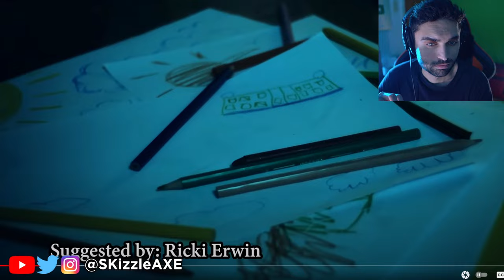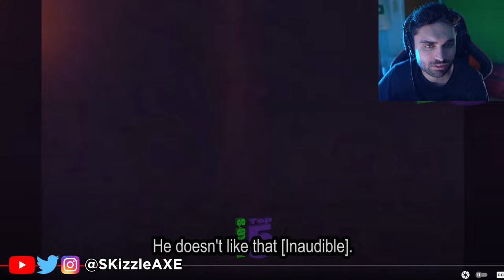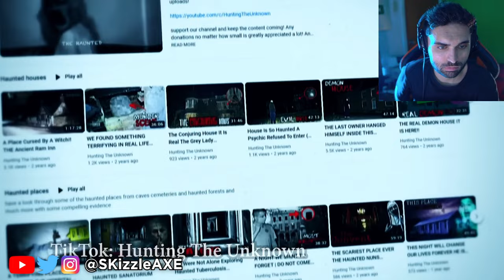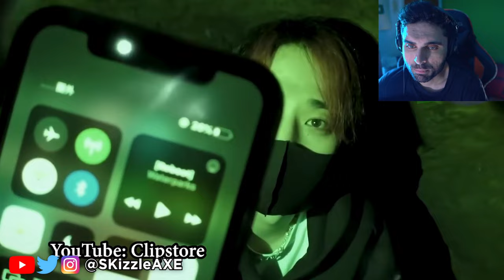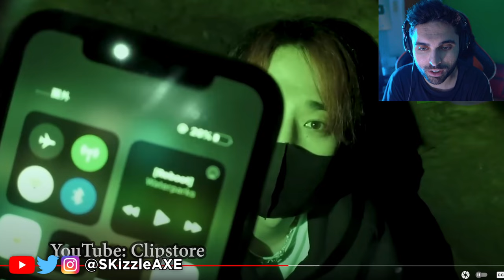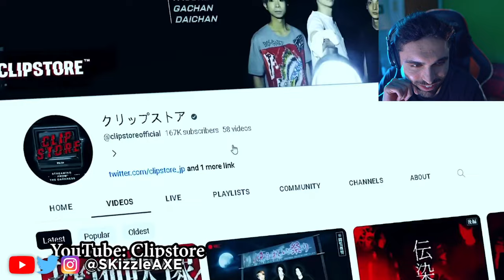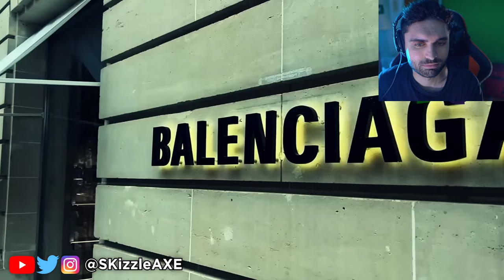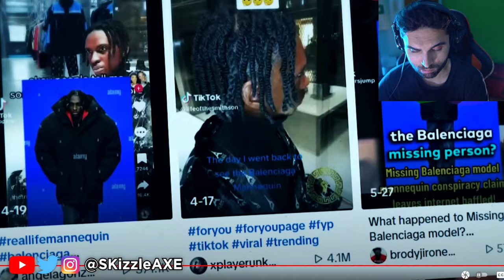Ghosts Caught on CAMERA... SERIOUSLY 😨 - (Nukes Top 5, Scary Videos, Jinn, Creepy TikToks | SKizzle)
SKizzle Reacts to Nukes Top 5 - Ghosts Caught on Camera - Top 10 GHOST Videos SO SCARY I Had To Have EMERGENCY SURGERY.

This is another episode in my Scary Ghost videos series where we react to scary videos like Caspersight, ghost videos, UFO videos, Aliens, UFO Sightings, paranormal activity and paranormal investigation videos. You can expect a lot of new Ghost caught on camera videos along with scary videos from tiktok, and much more. I will try to bring good scary video reactions from Nukes Top 5, Slapped Ham, The Why Files, That is Impossible, Creepy Tiktoks and plenty of great content.